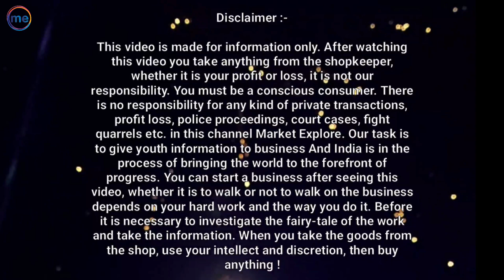25/- रू मे कुर्ती। Best कुर्ती सिर्फ़ यहीं मिलेगी। Kurti collection surat 2021 manufacturer | ME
Bajrang Textile Surat

Shop no. 211, & 212, { Lower Ground }
Arihant textile market , ring road, surat

Mob No.